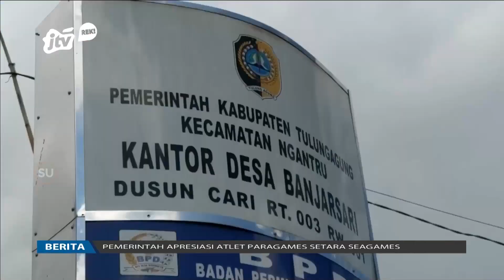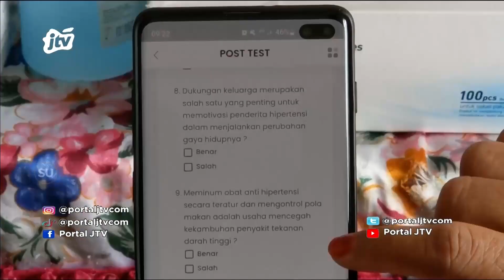Prevalensi Hipertensi Tinggi, Perguruan Tinggi Ciptakan Aplikasi Skrinning Sicethe